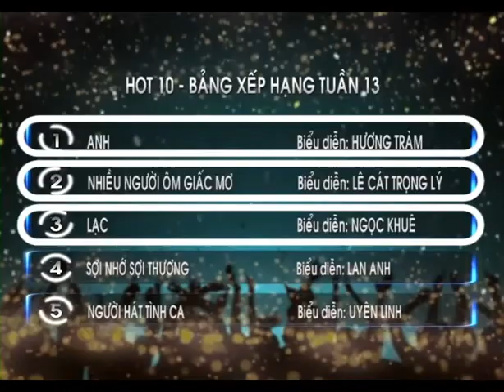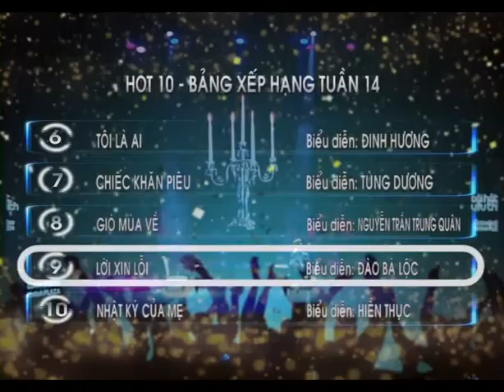Preview thang 5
Chào mừng đến với kênh Youtube chính thức của đạo diễn Phú Trần